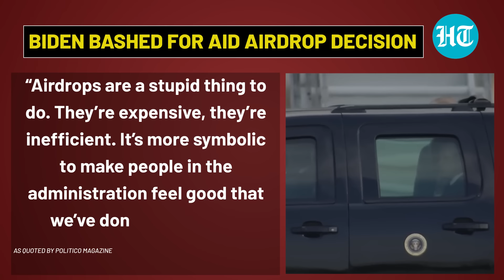'Stupid Thing To Do': Biden Told On Gaza Move As U.S Military Airdrops Aid Only In... | Report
U.S. President Joe Biden's decision to airdrop humanitarian aid into Gaza after a February 29 'massacre' that killed at least 112 Palestinians is under fire. Former American humanitarian assistance coordinator called it a "stupid move," which makes the "U.S. look 100% weak." Typically, the U.S. military only airdrops aid in areas that are under hostile regimes or under terrorist attack and not allies. Watch for more details.

INTERNATIONAL NEWS